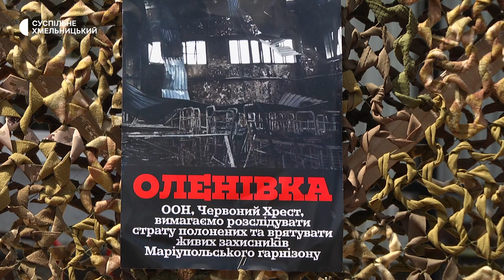У Хмельницькому згадали роковини трагедії в Оленівці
В п'ятдесяте пройшла у Хмельницькому мирна акція «Поверніть героїв додому». Цього разу вона співпала з роковинами трагедії в Оленівці. Рік тому в цьому місці російські військові стратили понад 50 українських полонених. Як вшанували їхню пам’ять сьогодні, дивіться у сюжеті моїх колег.